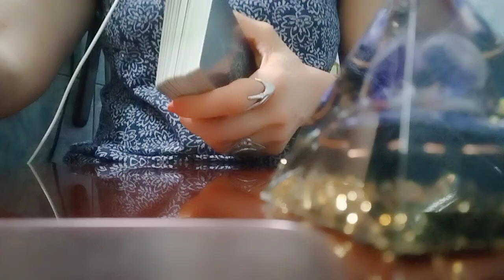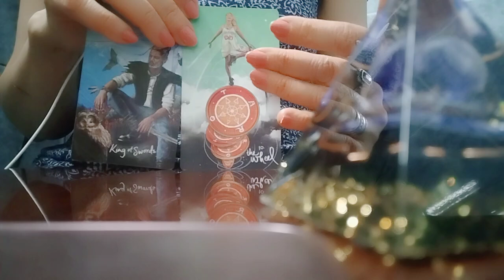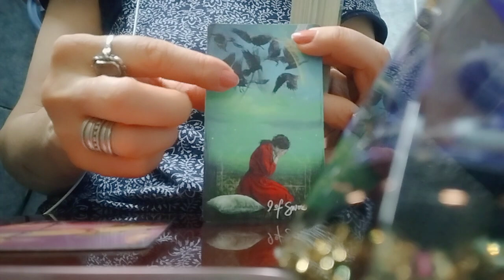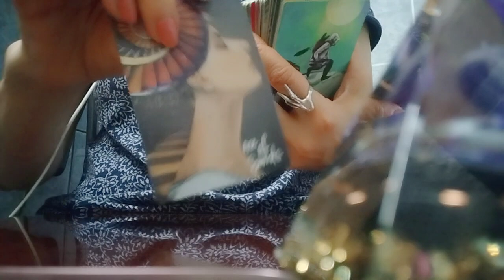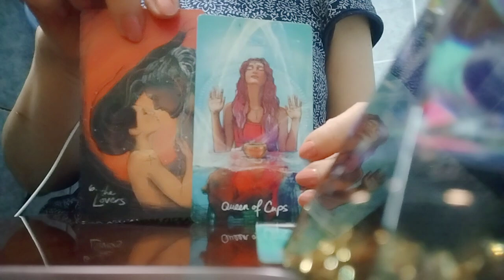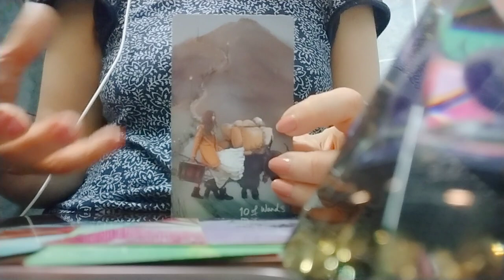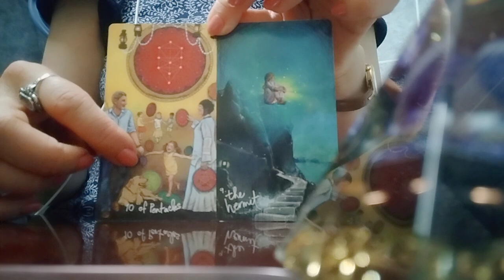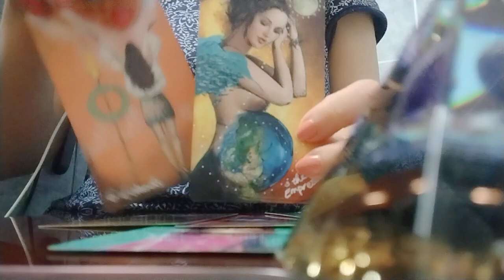7 დღის პროგნოზი ტაროსგან!✨🃏🃏🃏✨